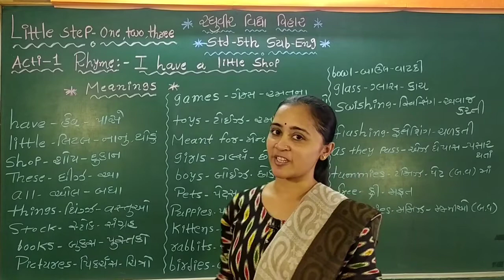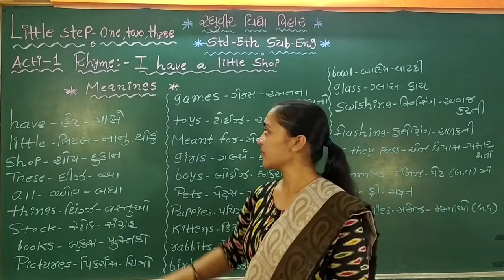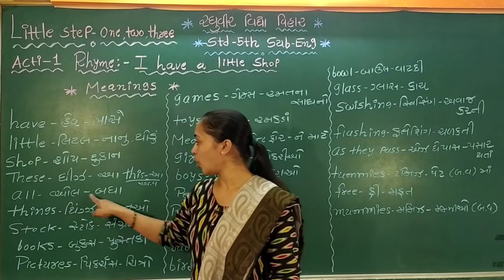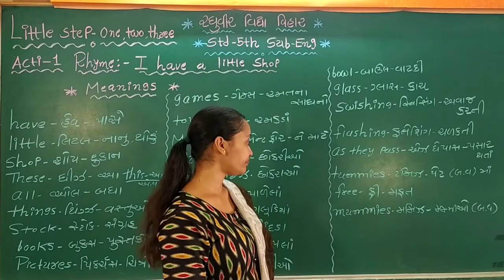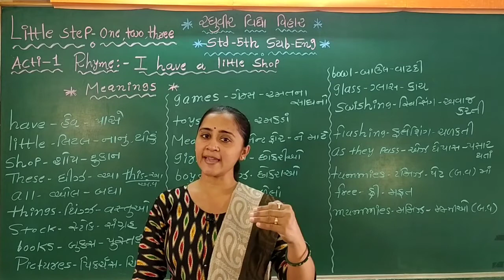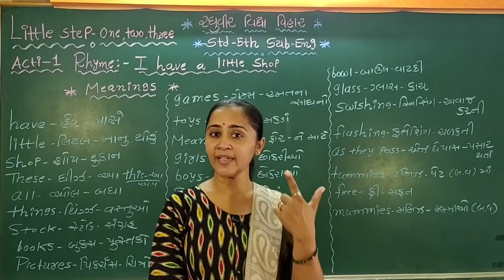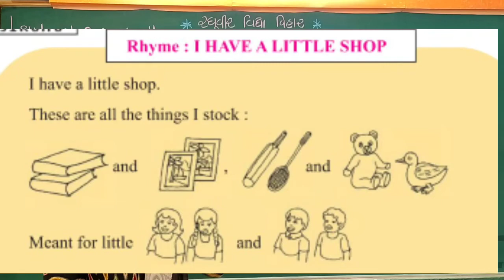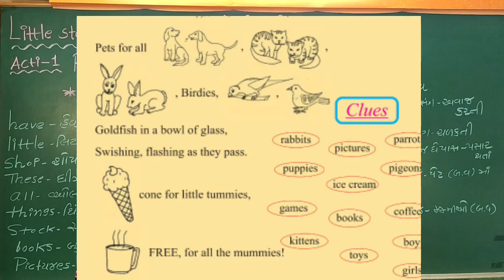ધોરણ 5 અંગ્રેજી acti 1